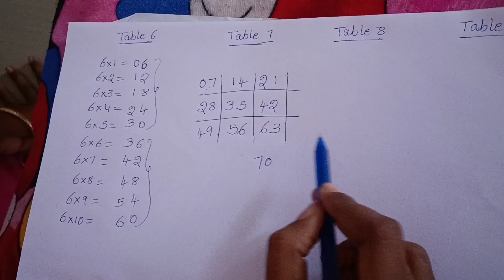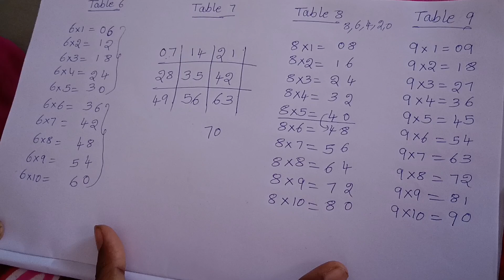Maths Table6 to 9|Tips to learn easily|Tricks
Hi Friends,

Here are the tricks to learn tables in easy way.